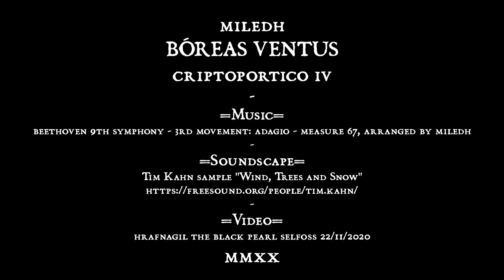BÓREAS VENTUS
...a veces no resulta tan complicado quedarse en casa...

Shoo-shoo no
ame to kiku ran
yoi no togi

Oigo esa lluvia
triste: mi compañera
en esta tarde.

I hear that rain
sad: my partner
on this afternoon.

Natsume Sôseki

"El otoño es un andante melancólico y gracioso que prepara admirablemente el

solemne adagio del invierno"

 “Autumn is a melancholy and graceful andante, that prepares beautifully

solemn adagio of winter”

George Sand

Miledh

SOUNDSCAPE:

Tim Kahn record "Wind, Trees and Snow" (Thanks Tim!!!)

By Miledh in Hrafnagil-The Black Pearl, Selfoss 22/11/2019